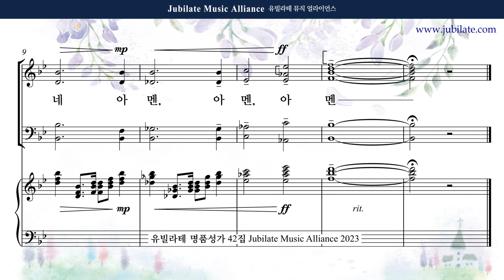[유빌라테 42집] 31. 장은총 - 여호와는 네게 복 주시고 (축도송) (합창음원)